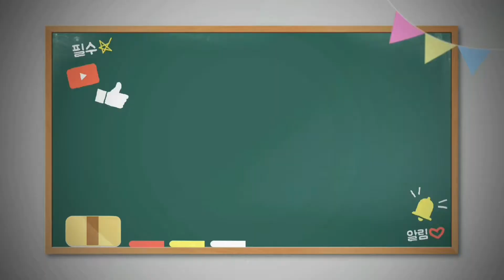방어 day 휴일 vlog